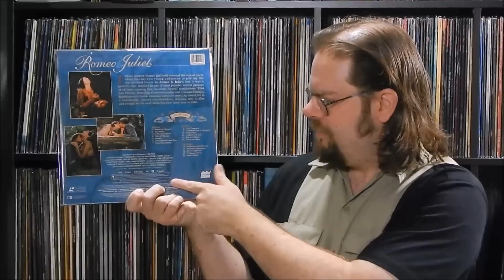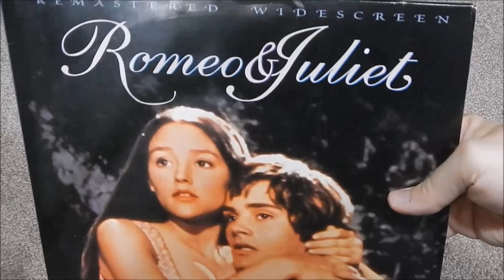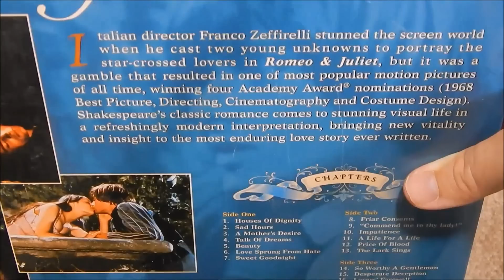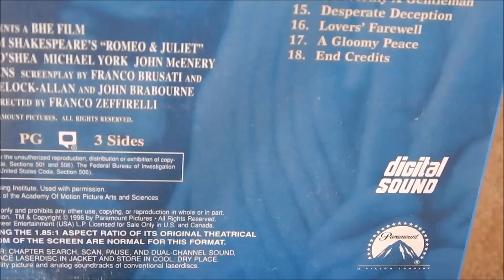Laserdisc Spotlight Review – Romeo & Juliet (1968)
Culturedog Sam Hatch has been trying his best to avoid loitering in the streets and biting his thumb at random passersby and haters of all things standard definition.  Unfortunately, that has given him the free time needed to create a tendency for randomly falling in love with different…  videodiscs.

Seeing a shiny 12-inch surface from across the room makes the heart beat faster and the mental faculties forget about the deadly feud between the home video clans of CAVulet and MontaBLU!  Will a standard definition copy of Franco Zeffirelli’s late 60s adaptation of the classic Shakespeare tragedy yield equally tragic video quality, or will young love and vintage formats prevail?

Let this tale of star-crossed lasers commence!

Romeo & Juliet.  Paramount Home Video Catalog No. LV68092-WS.  Remastered Widescreen Edition.  2 Discs.  3 sides in CLV Extended Play.  NTSC video.  Aspect Ratio 1.85:1.  138 minutes.  Digital audio and CX-encoded analog audio channels.  Manufactured by Pioneer USA.  Released January 10, 1996.  Original MSRP $44.98

Directed by Franco Zeffirelli.  Written by Franco Busati, Masolino D’Amico and Franco Zeffirelli.  Based on the play by William Shakespeare.  Produced by John Brabourne, Richard B. Goodwin and Anthony Havelock-Allan.  Music by Nino Rota.  Cinematography by Pasqualino De Santis.  Starring Leonard Whiting, Olivia Hussey, John McEnery, Milo O’Shea, Pat Heywood, Robert Stephens, Michael York and Bruce Robinson.  U.S. Theatrical release October 8, 1968.